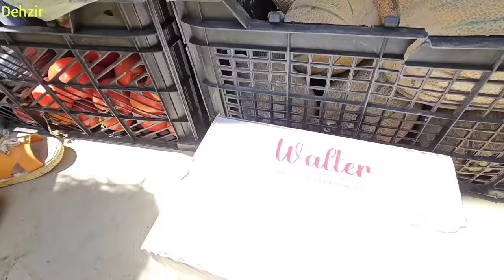Saving a part of the waterfall:Aghaqarboon's empathy with a brave woman on the way to save the sheep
In the nomadic region, a women's movement called "Shahr Bano" is establishing community-oriented programs and helping social development.  One day, during various gatherings, he meets a woman named Shahr Banu named Agha Qarboon, who is active in the field of environmental affairs and wildlife conservation.

 At that time, the news reached the city of Bano that the sheep of the nomads were exposed to the danger of waterfalls and rocks full of water.  Undoubtedly, Aghaqarboun and Shahr Bano join together to help free these sheep.

 With the help of other nomads, they quickly reach the dangerous area.  Seeing the critical situation of the sheep and the dangers that await them, Shahr Bano and Aghaqarboun decide to take the sheep from the dangerous place to safety with cooperation and coordination.

 With strong coordination and teamwork, Aghaqarboun and Shahr Bano manage to guide the sheep through the watery waterfalls and rocks and bring them safely to safety.  This experience shows that solidarity and cooperation can help solve complex issues and preserve the environment, and also the role of women in this process is very important.